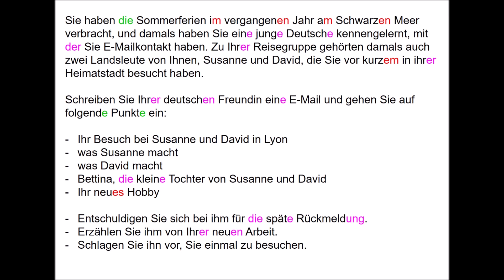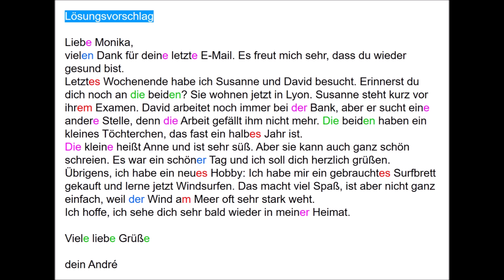Besuch bei Freunden E Mail schreiben B1, B2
How to write an E-Mail B1, B2 Exam
Préparation à l'examen écrit B1, B2
Vorbereitung für die schriftliche Prüfung B1, B2
Përgatitja për provim me shkrim B1, B2